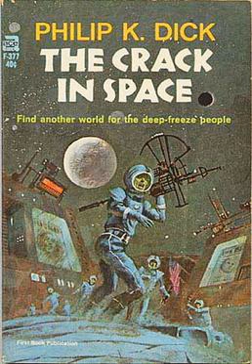Crack in Space | Wikipedia audio article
00:01:13 1 Plot summary
00:04:57 2 Sources
00:05:21 3 See also

- Socrates

SUMMARY
The Crack in Space is a 1966 science fiction novel by American writer Philip K. Dick. In the United Kingdom, it has been published under the title of the original novella, Cantata 140, published in the July 1964 issue of The Magazine of Fantasy & Science Fiction. This original title refers to the short title in English, Sleepers Awake, of J.S. Bach's Cantata BWV 140 and the novel's 'bibs', the millions sleeping in suspended animation.  Both are based on the short story Prominent Author. The common elements are the Jiffi-scuttler transport device, the company, Terran Development, that manufactures it (and still exists to play a large role in the later works), and a brief summary of Prominent Author as an event of the past in chapter 2. The "crack in space" is a defect in Jiffi-scuttler operation that allows access to the earth (in Prominent Author) and to parallel earths (in the later works) at various times and locations, beyond its intended use of providing near-instant transport between specific locations on the earth in the present.